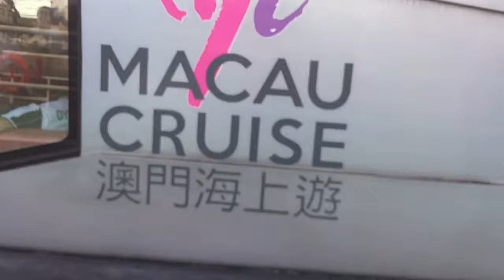Experience to ride the Macau cruise 🚢 ship 🛳